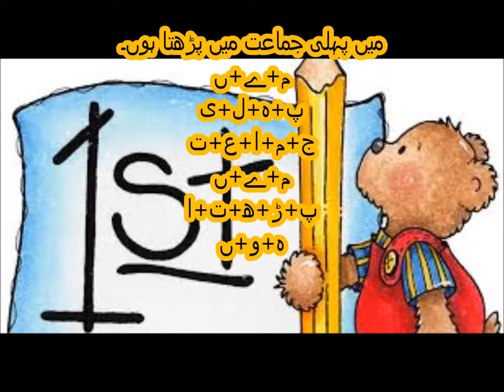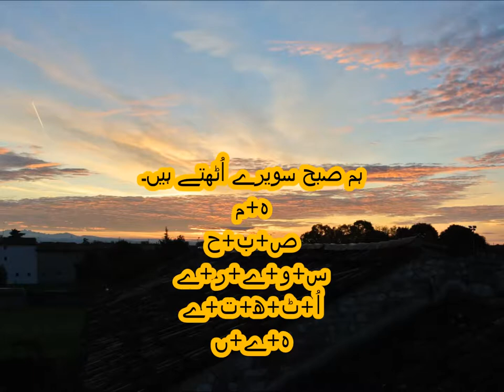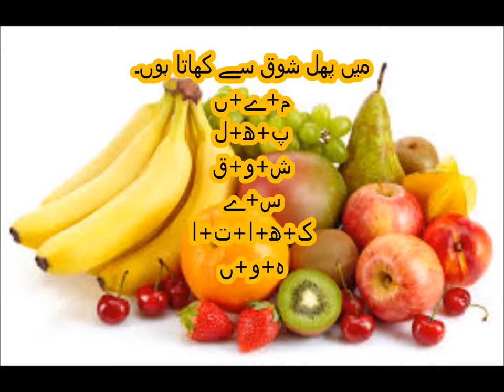General Knowledge/میرا تعارف واقفیت عامہ